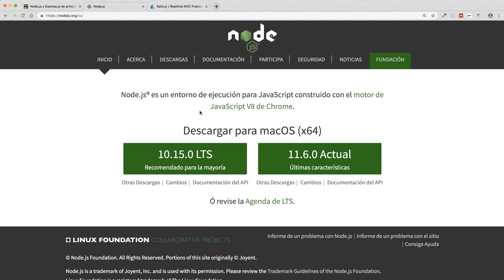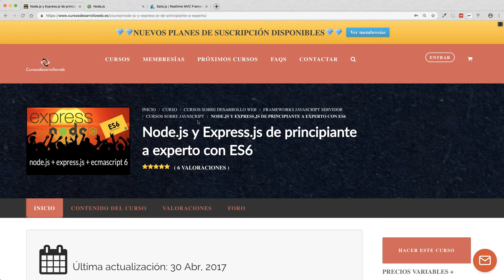Desarrolla tu primera API REST con Sails.js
🔥Accede ahora al curso 🔥